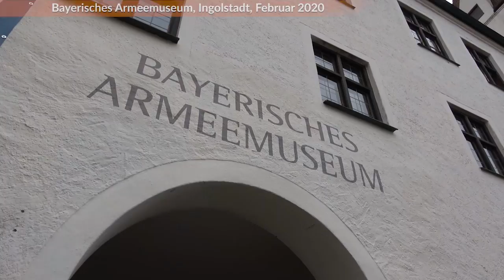ANKÜNDIGUNG: Die "ACHTUNG PANZER"-KONFERENZ im Bayerischen Armeemuseum!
Im September diesen Jahres wird es eine Konferenz zum Thema "Panzer im Zweiten Weltkrieg" geben. Zu Gast sind einige der "üblichen Verdächtigen" aus dem Umfeld des DPM - der Töppel, der Kast, der Raths und noch einige andere. Unüblich ist, wie die Konferenz auf die Beine gestellt wird, nämlich per Kickstarter. Noch ist die magische Grenze nicht erreicht, also los geht's